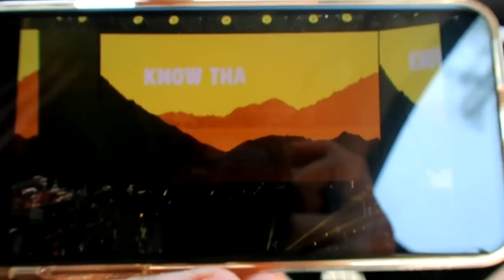FORTNITE WORLD CUP VLOG! Ft. Cloakzy BrookeAB Symfuhny | alexia raye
thumbs up if you enjoyed, your feedback really helps